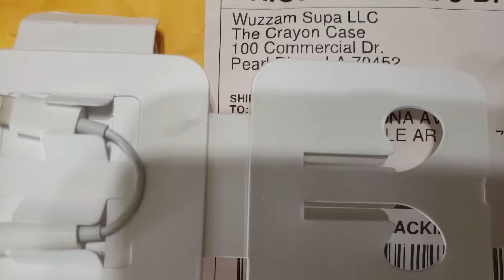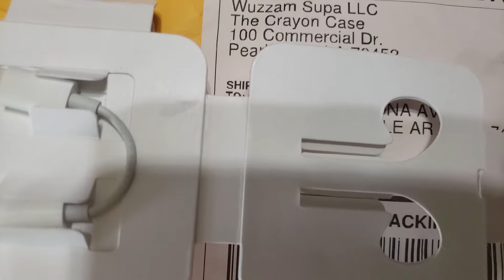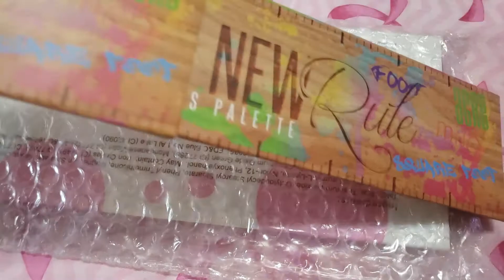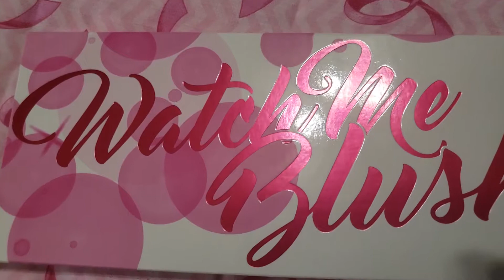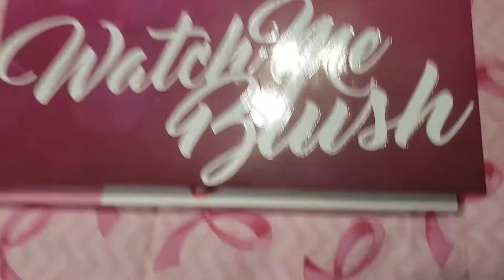Pallets from The Crayon Case Line.